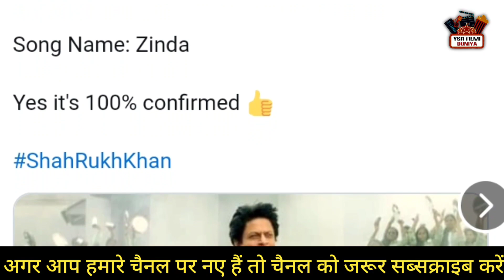Shahrukh Khan's big news for the fans! | jawan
Welcome to "ysr filmi duniya" channel, your #1 destination for the best videos from the world of entertainment. ysr filmi duniya  is the leading provider of Hindi & Bollywood entertainment.

Get the latest happenings from Bollywood, News from your favorite Celebrities, Exclusive news updates, Upcomin, Latest Videos and a lot more.

bollywood news
bollywood news today
ysr filmi duniya

bollywood films
crazy 4 bollywood
deepika in jawan
deepika jawan look
deepika padukone
deepika shoot song for jawan
entertainment news
jawan news
jawan poster
jawan song
jawan song shoot
jawan teaser
jawan trailer

shahrukh jawan shoot
shahrukh khan films
shahrukh khan jawan
vijay sethupathy
jawan reaction
jawan prevue